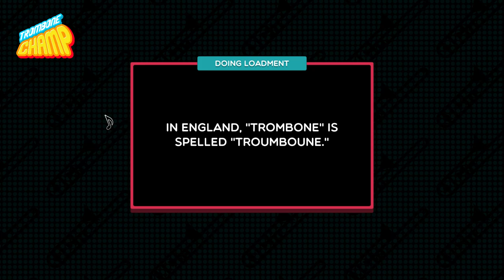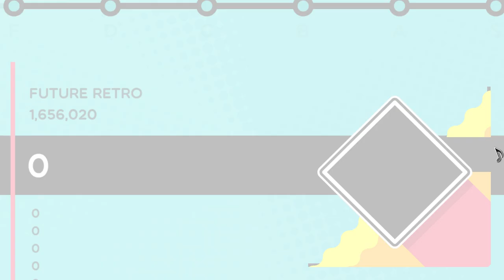Trombone Champ - Animusic - Future Retro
First Chart Ever on TC
Artist: Animusic
Song: Future Retro
Year: 2008
Genre: chiptune
Difficulty: 5(?)
BPM: 114